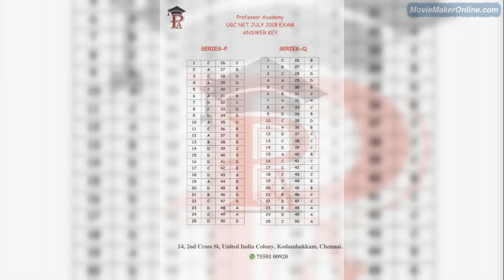UGC NET 2018 ANSWER KEY - PAPER 1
🏆To Crack the UGC NET Exam, Join Professor Academy

Watch our Paper I free Classes